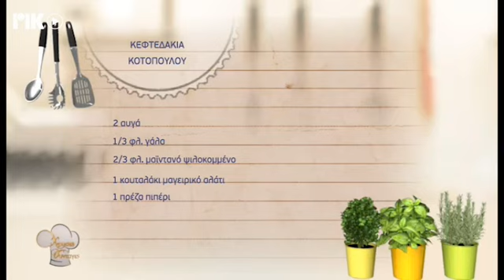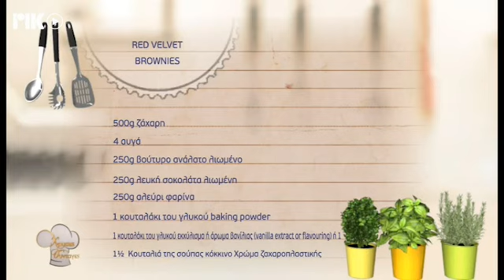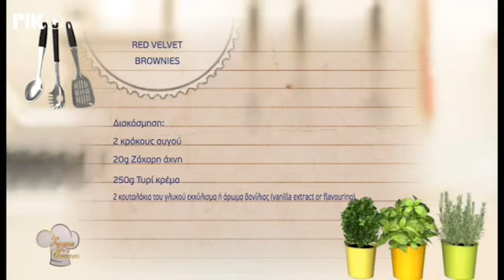Χρυσές Συνταγές 30/09/19